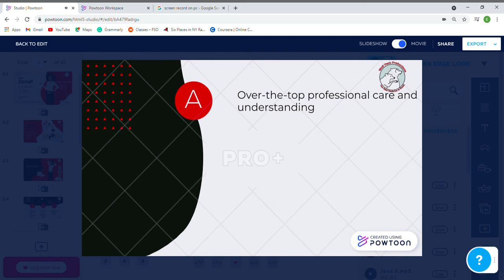Wolf Pack Productions Commercial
I wasn't able to download this off of PowToons without paying $300 so I had to screen record it. Also sorry for the extra time, I've never screen recorded anything before so the starting and stopping was a little rough. Sorry to PowToons for stealing but it was for school so hopefully you'll be forgiving.